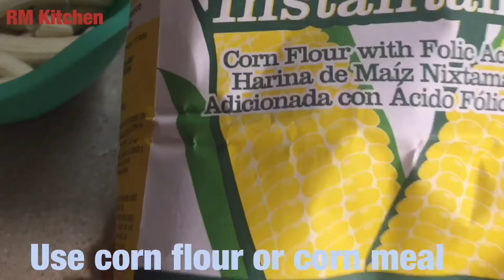Delicious Corn Ball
Amazing food